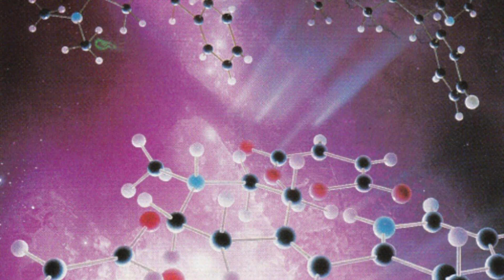LAZERPUNK! - The Fading Memories Of Summer And You